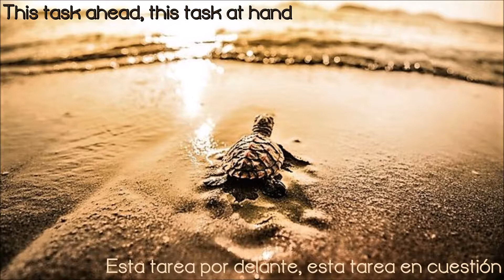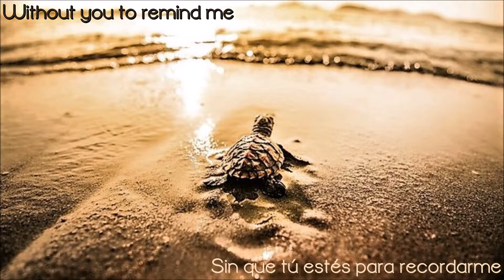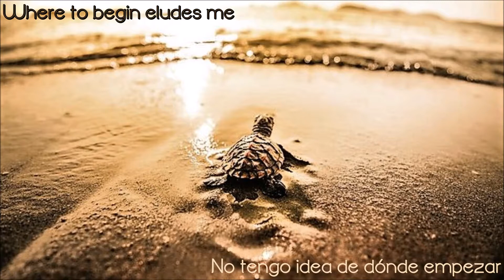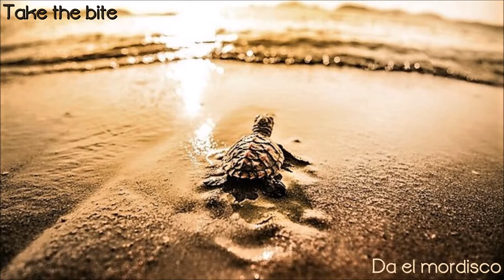Eat the Elephant - A Perfect Circle (Lyrics + sub esp)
This video is made by fans for fans with no intention of making profits.

Whenever possible, support the artist.

Song: Eat the Elephant
Album: Eat the Elephant (2018)
Artist: A perfect Circle